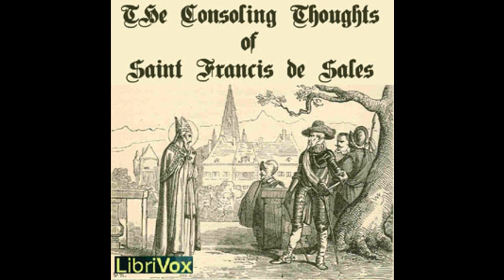13 The Consoling Thoughts of Saint Francis de Sales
The Consoling Thoughts of Saint Francis de Sales
Saint Francis DE SALES (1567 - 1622) and Jean-Joseph HUGUET (1812 - ?)

Francis de Sales (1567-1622) was a French priest and later bishop of Geneva who was revered as a master of spiritual direction and fondly remembered for his keen insights into the personal spiritual struggles of men and women of all faiths. His Introduction to the Devout Life, which he wrote especially for laypersons, and his Treatise on the Love of God remain fundamental reading for all earthly pilgrims who seek personal moral improvement and strive for spiritual perfection.

Pere Huguet has gathered together in this one volume some of the more poignant insights and suggestions contained in the writings of Saint Francis de Sales and organized them under more than eighty chapters. They are sure to bring comfort to the weary and guidance to all of us who, from time to time, lose our way.
SECTION CHAPTER
00 00 – Introduction
01 01 – Book I, Chapters 1-5
02 02 – Book I, Chapters 6-10
03 03 – Book I, Chapters 11-15
04 04 – Book I, Chapters 16-20
05 05 – Book I, Chapters 21-25
06 06 – Book II, Chapters 1-3
07 07 – Book II, Chapters 4-6
08 08 – Book II, Chapters 7-9
09 09 – Book II, Chapters 10-12
10 10 – Book II, Chapters 13-15
11 11 – Book II, Chapters 16-18
12 12 – Book II, Chapters 19-21
13 13 – Book II, Chapters 22-24
14 14 – Book II, Chapters 25-27
15 15 – Book III, Chapters 1-3
16 16 – Book III, Chapters 4-6
17 17 – Book III, Chapters 7-9
18 18 – Book III, Chapters 10-12
19 19 – Book III, Chapters 13-15
20 20 – Book III, Chapters 16-18
21 21 – Book III, Chapters 19-21
22 22 – Book IV, Chapters 1-3
23 23 – Book IV, Chapters 4-6
24 24 – Book IV, Chapters 7-9
25 25 – Book IV, Chapters 10-11, Adieu